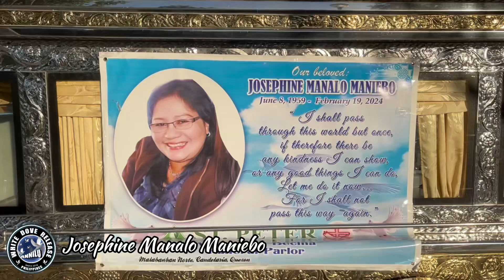Josephine Manalo Maniebo | dove release tribute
Why Choose WHITE DOVE RELEASE PHILIPPINES?
Our company is the country’s premier funeral dove service provider. Carry on this timeless tradition with your next special event. The image of white doves are perfectly added touch to bereaved, in cherishing the memory of the departed loved one and will make this have a team of highly-trained, dedicated and professional who are ready to offer much-needed assistance in your time of great emotional need.
Serving :
CALABARZON ,METRO MANILA ( NCR ) , MARIKINA, ANTIPOLO,BACOLOD, BICOL

We also offer:
Video coverage, Drone shots, tribute

Nilo -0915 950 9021  / 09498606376
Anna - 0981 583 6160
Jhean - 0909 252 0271